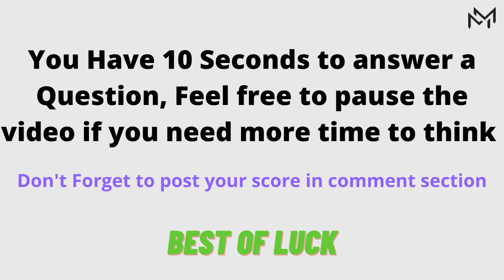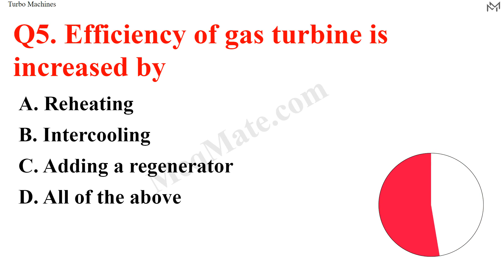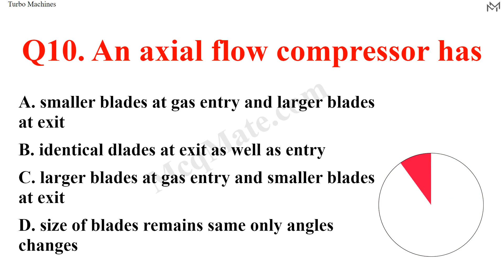"Turbo Machines" Important MCQs quiz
MCQ quiz on Turbo Machines

Questions:
Gas turbines are taken to
An axial flow compressor is suitable for
Stalling of the blades of axial flow compressor is
The source of power for driving a turbocharger is
Efficiency of gas turbine is increased by
Curtis turbine is
Which of the following is a pressure compounded turbine?
Surging is
A regenerator can be used on
An axial flow compressor has

Related MCQs:
Mechanical Engineering Topic-wise MCQs:

Visit Us: McqMate.com